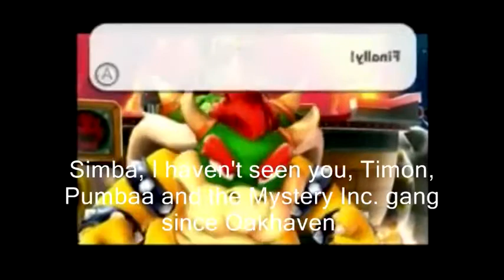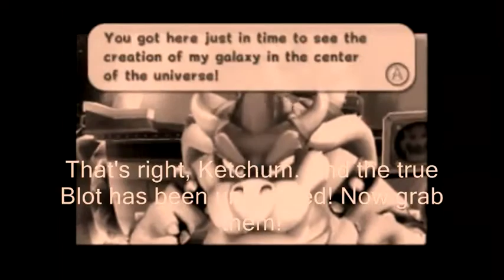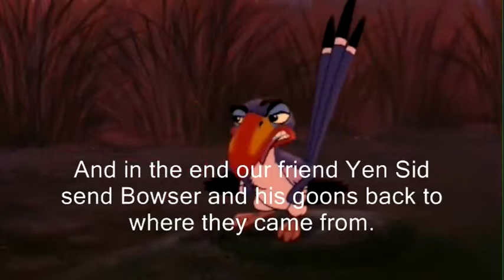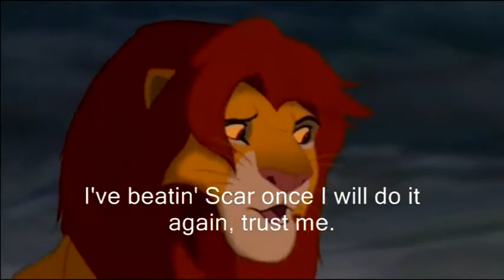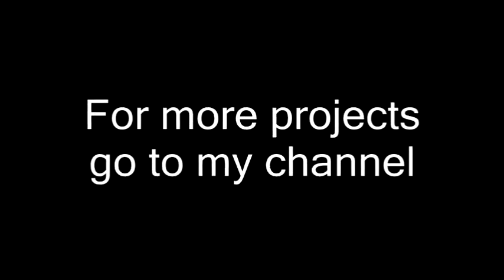Winnie the Pooh says Hocus Pocus full movie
What happens when you brew up five stuffed animals, a bunch of other animated characters, some ill-fitting villains (I would have preferred witches instead), poorly-written and juvenile dialogue with bad grammar, poor WMM-level editing, audio overlapping one track, a bunch of jack and shit, a few reaction montages, little interaction with the real protagonists and their presence in a cult classic? You get the condensed version of Winnie the Pooh meets Hocus Pocus. By condensed, I mean the film itself without the full movie. Just the edited parts.

By the way, I uploaded this just in time for the 330th anniversary of the Salem Witch Trials.